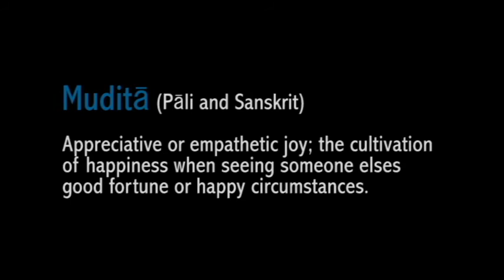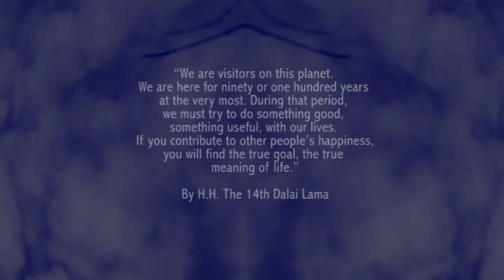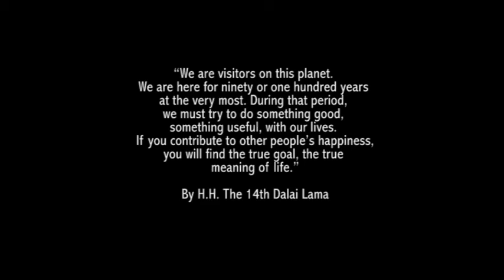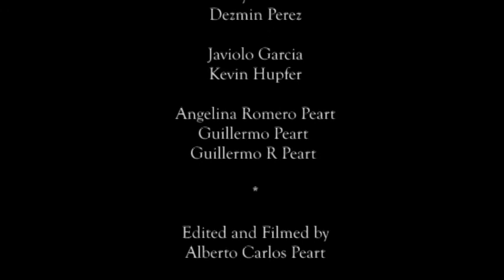Muditā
A JYA I AM Production

Muditā (Pāli and Sanskrit: मुदिता) means joy. It is especially sympathetic or vicarious joy, the pleasure that comes from delighting in other people's well-being rather than begrudging it.

Watch the simple day of those who experience the pure joy of watching another's joy.